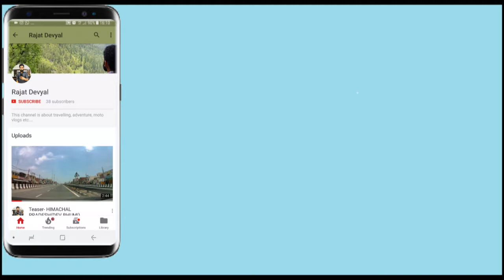Jaipur to Dharamsala | Highway | Himachal Pradesh | Rajasthan | Day-1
This video is all about road conditions via Jaipur to Dharamsala (H.P.)
Rajasthan - Haryana - Punjab - Himachal Pradesh.
Hope you all will get to know about the conditions of the roads.
Suggestions are welcomed and appreciated.